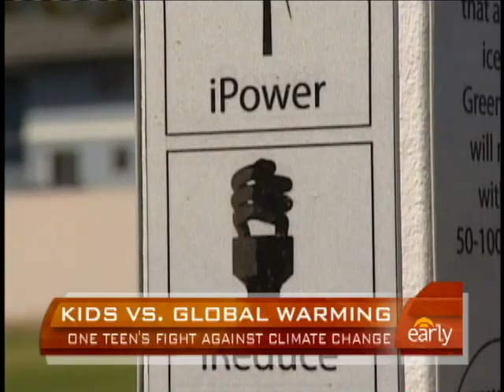Teen Talks Global Warming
Alec Loorz, one of Al Gore's youngest official speakers, is taking his S.L.A.P. Sea Level Awareness Project around the globe. Daniel Sieberg reports.